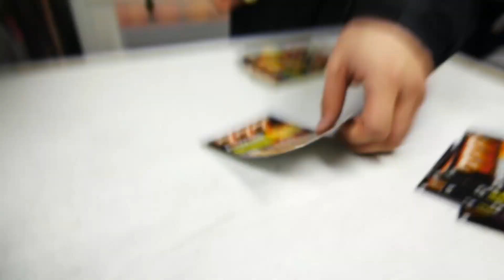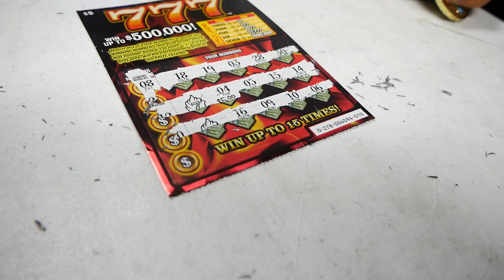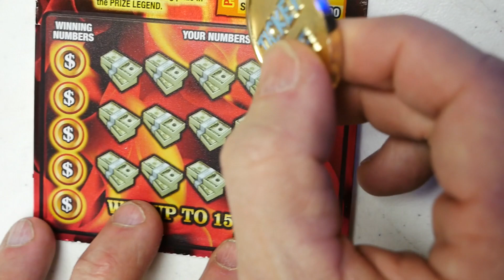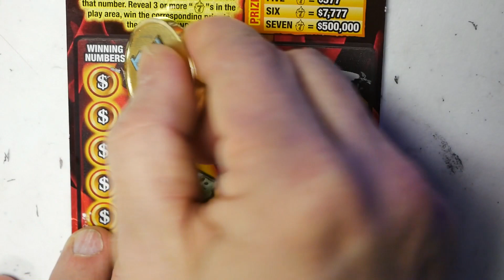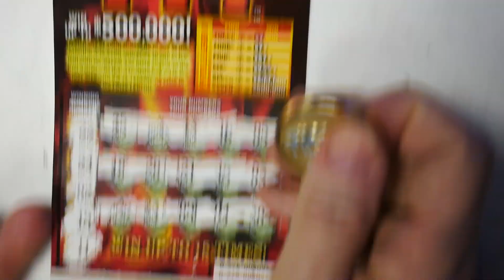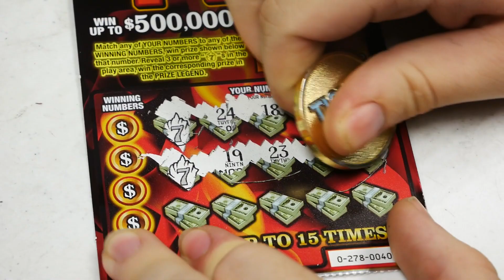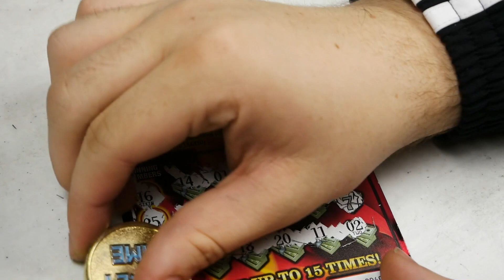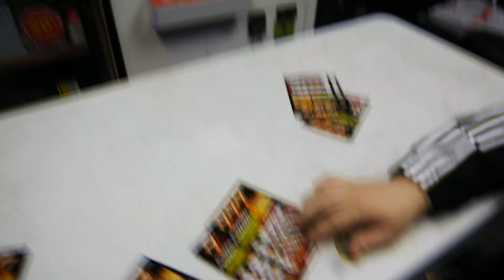GOT THREE SEVEN SYMBOLS! || TRIPLE SEVENS $500,000 TOP PRIZE MI Lottery!